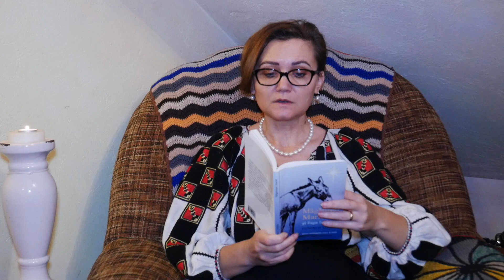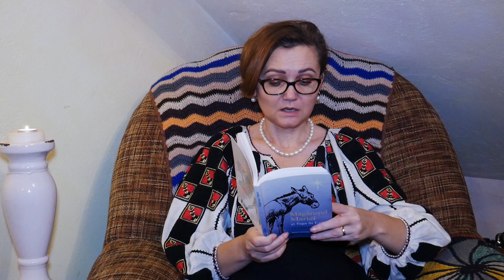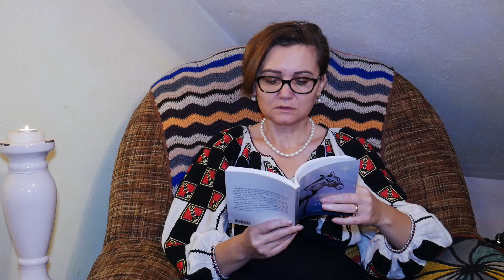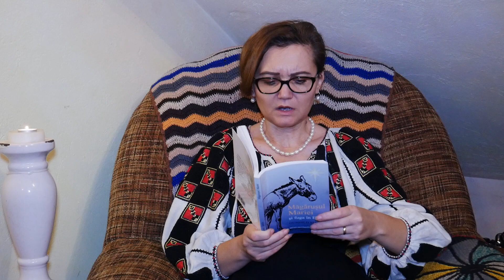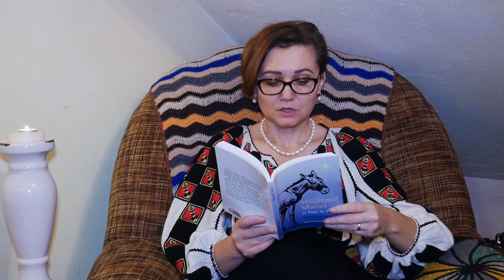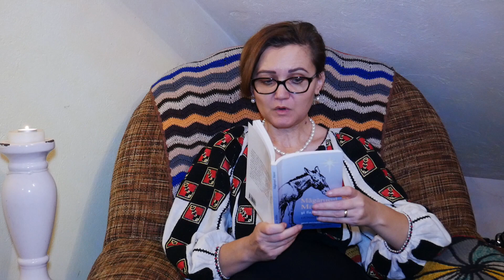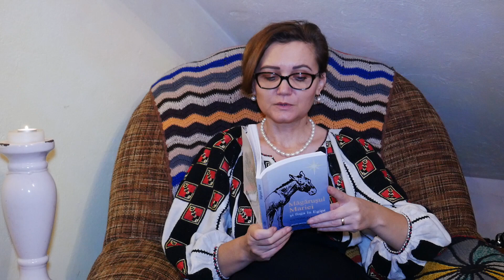Vlog ELENA SIMA - POVESTI PENTRU COPII - GRAJDIUL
Vlog din seria povești, cântecele, ghicitori cu Elena Sima.